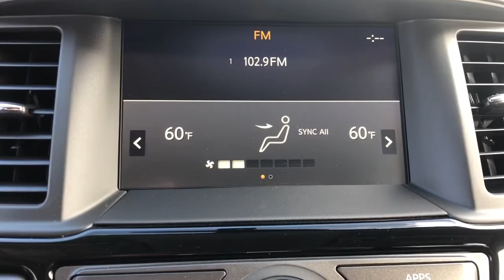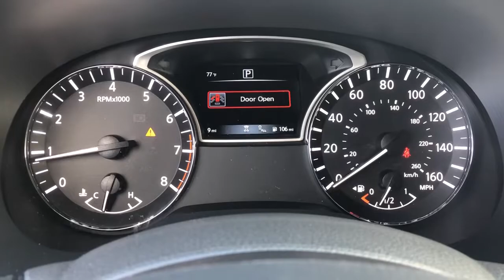2020 Nissan Pathfinder Moreno Valley, Riverside, Hemet, Perris, Temecula, CA N25946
Glacier White New 2020 Nissan Pathfinder available in Moreno Valley, California at Raceway Nissan. Servicing the Riverside, Hemet, Perris, Temecula, CA area.

Raceway Nissan
6030 Sycamore Canyon Blvd

Glacier White 2020 Nissan Pathfinder SV FWD CVT with Xtronic V6brbrRecent Arrival! 20/27 City/Highway MPGbrbrbrWe have many different makes and models available including a wide selection of cars, trucks, vans, and SUVs. Raceway Nissan in Riverside County has access to thousands of new and used vehicles which means we can find the right vehicle for you and your family. We are proud to serve the city of Riverside and all of Riverside County from our location in Moreno Valley. We are conveniently located in Riverside near the cities of San Bernardino, Redlands, Ontario, Corona, Perris, Beaumont, Temecula, and many others. We offer military discounts and work with many Credit Unions. Price includes: $1000 - Nissan Customer Bonus Cash. Exp. 11/30/2020 $2500 - Nissan Customer Cash - National. Exp. 11/30/2020